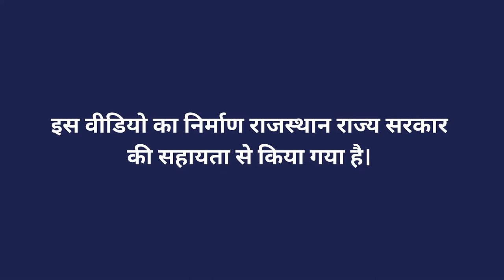जैविक खेती के उत्पादों का व्यवसाय